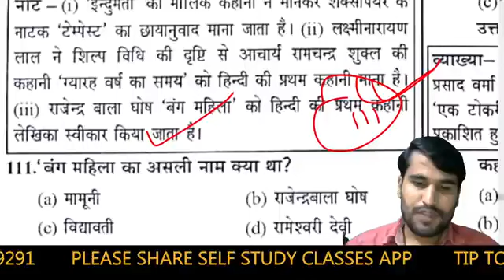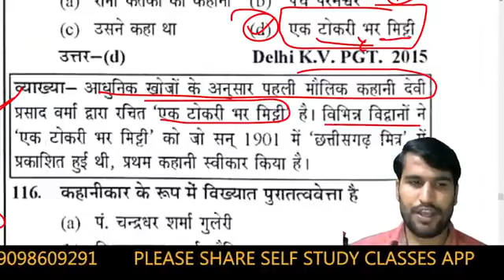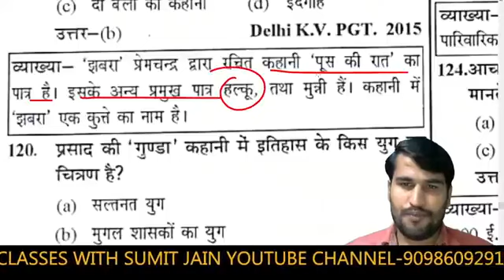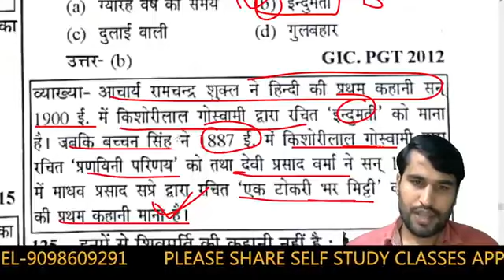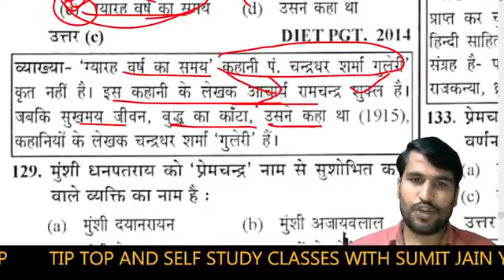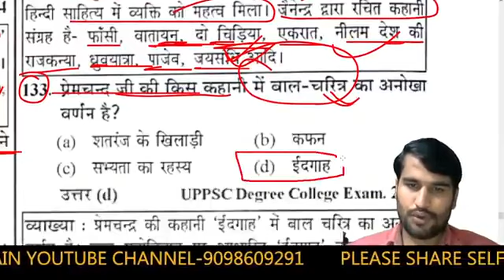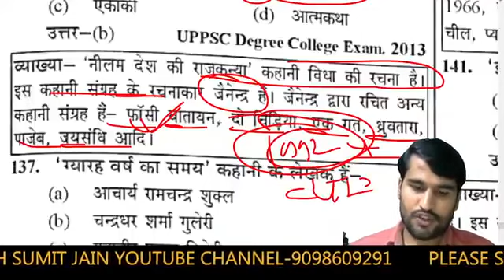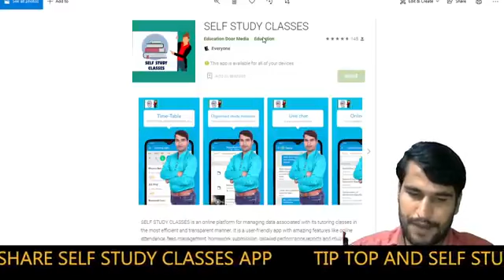tgt-pgt-HINDI_LIVE_TEST-हिंदी_साहित्य HINDI_SAHITYA hindisahityakaitihas /1stgrade-2ndgrade